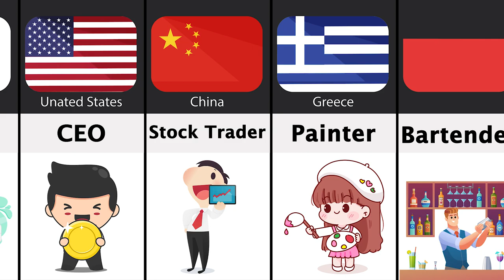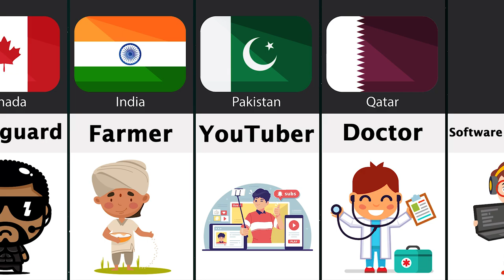Most Loved Jobs From Different Countries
In This Video Show Different Countries Most Loved Jobs

Like if you enjoyed this Datamost video